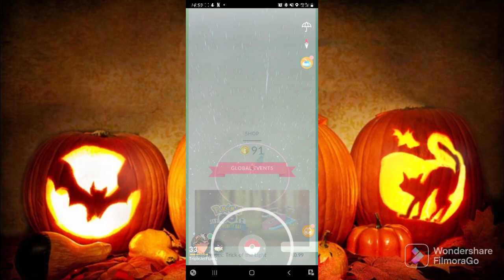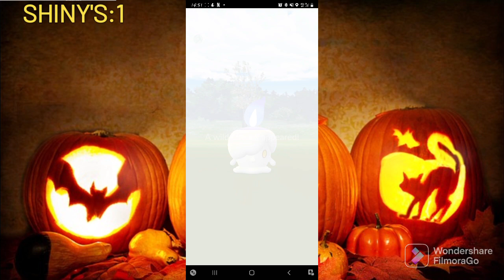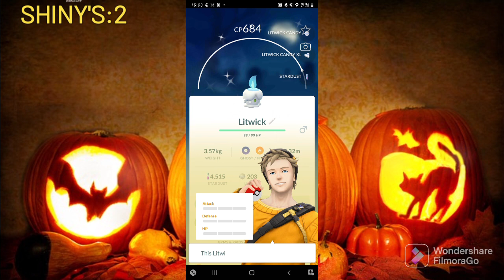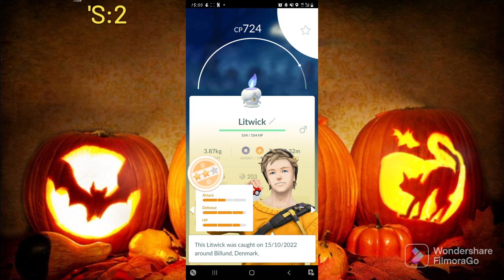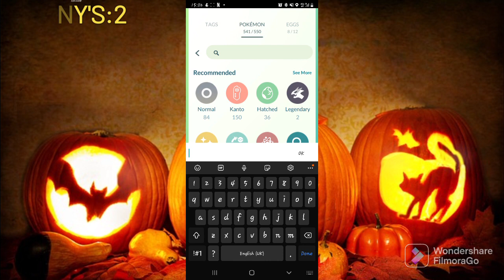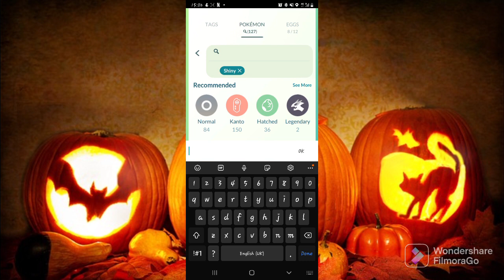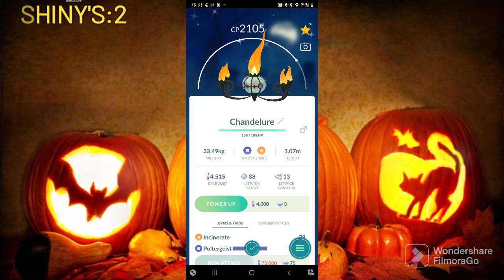Blue candle pokemon day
shiny litwick shinylitwick